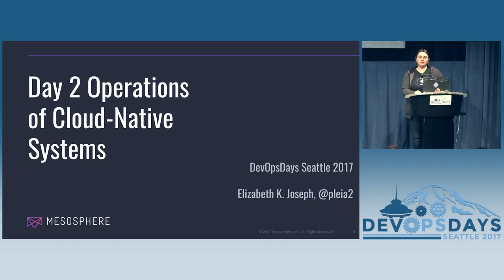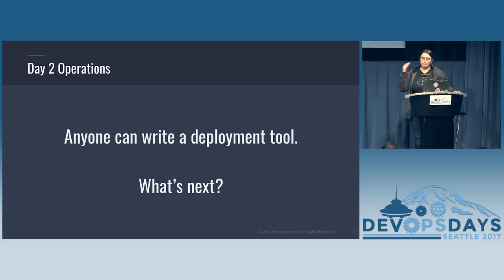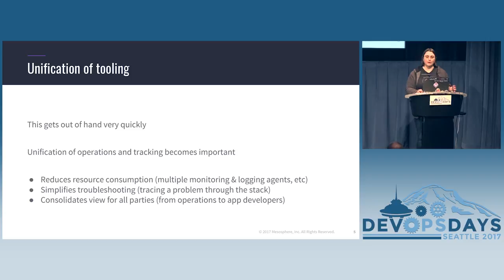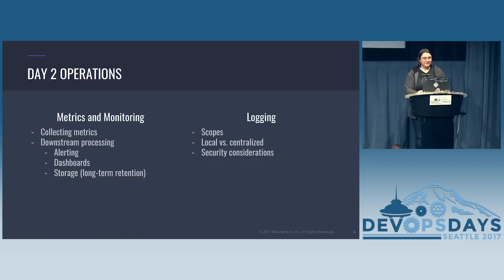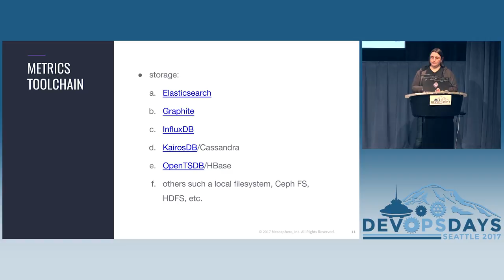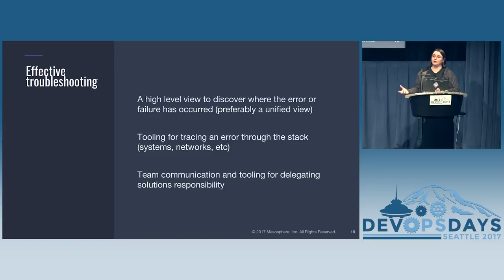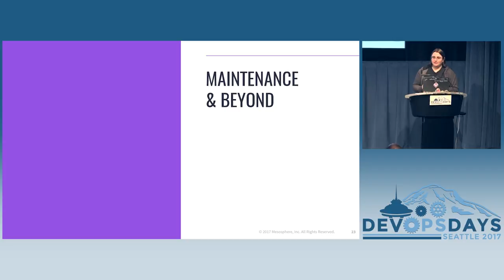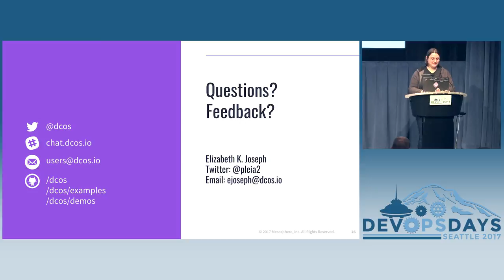DevOpsDays Seattle 2017: Day 2 Operations of Cloud-Native Systems by Elizabeth Joseph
Day 2 Operations of Cloud-Native Systems by Elizabeth Joseph

Day 2 operations of cloud-native systems such as DC/OS or Kubernetes cover a wide range of activities, from monitoring & logging to upgrades and backup/restoring the platform as well as individual services. We will cover typical requirements and tooling available to devops to successfully perform day 2 operations, discuss good practices in this area and give a live demo of selected topics, such as monitoring with Prometheus and backup/restore with burry.